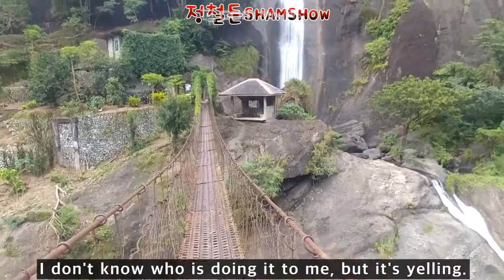바기오에서 40분 맨땅으로 내려오면 엄청 시원한 폭포가!! Northern Luzon's largest Twin Peaks waterfall at Camp 1.